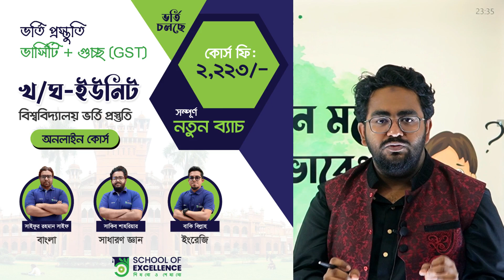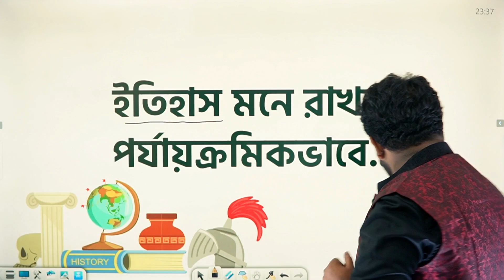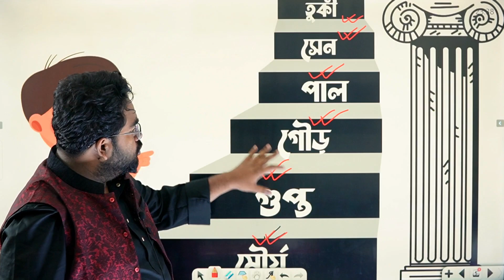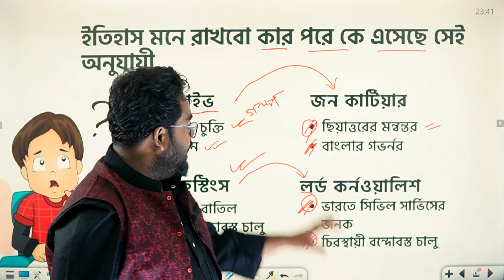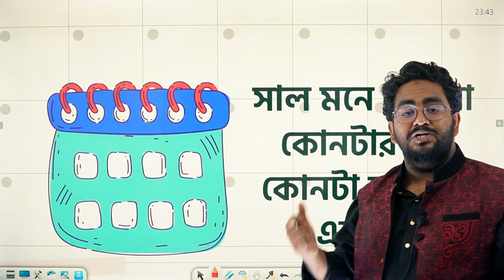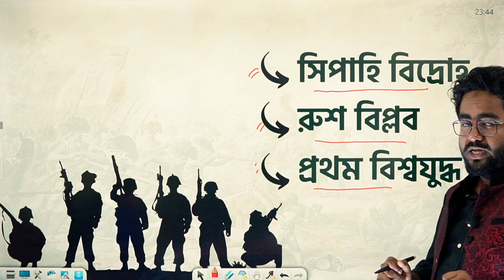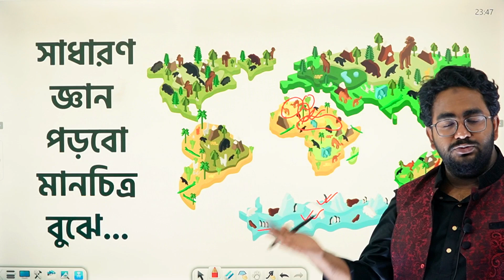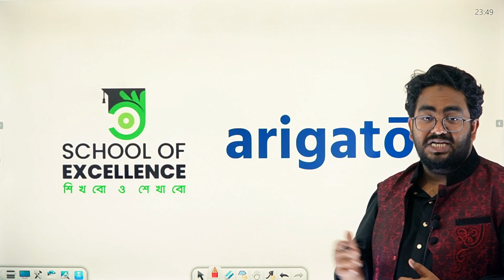সাধারণ জ্ঞান মনে রাখার অসাধারণ উপায় ! আর ভুলবেন না।